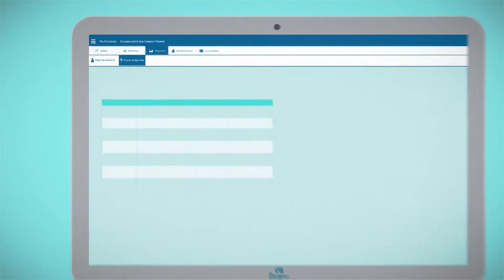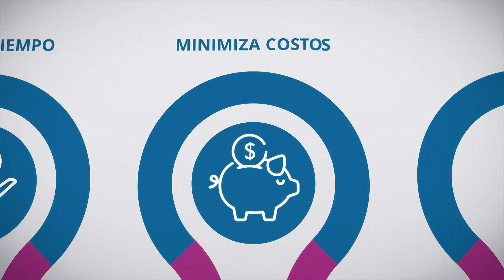Decyme Restaurante 2019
Cliente: Decyme
Campaña: Restaurante
Producto: Spot TV
Locutor: x
Duración: 2:39"
Servicios: Redacción de guion, locución, edición y post producción.